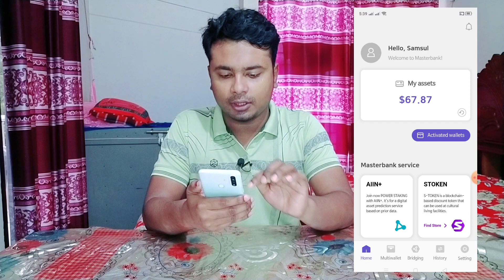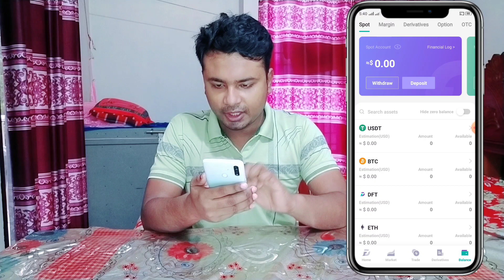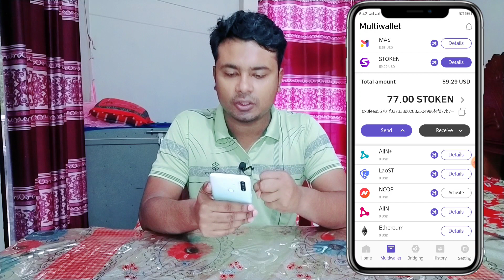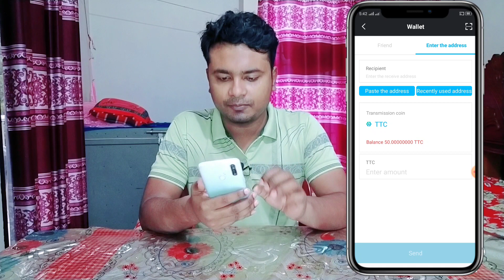MasterBank Withdrawal MAS Token, Tong Tong, Sweatcoin এগুলো কি করলো? এখনই সময় ওয়েবসাইট কাজ করুন